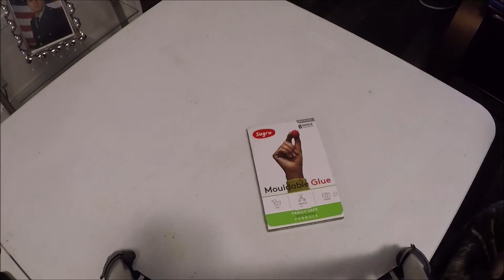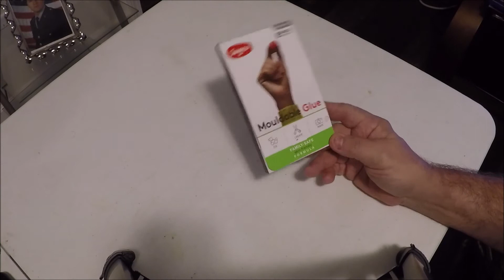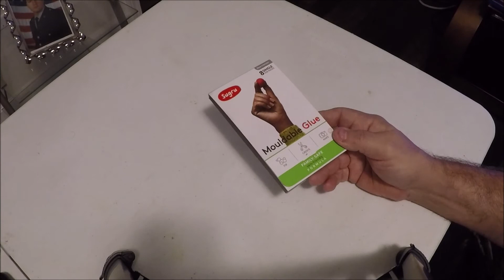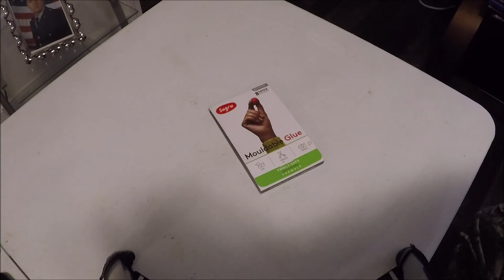Sugru Mouldable Glue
Ordered Sugru from Amazon to mount a GoPro mount on my helmet.it did not work at all.